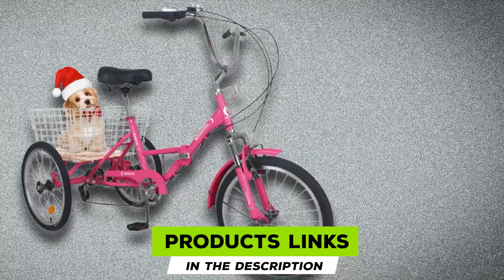Best Adult Tricycle In 2024 - Top 10 Adult Tricycles Review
Links to the best Adult Tricycle we listed in today's Adult Tricycle review video:

 1 . Schwinn Meridian Adult Trike

2 . Mobo Triton Pro Adult Tricycle for Men & Women

3 . Barbella Adult Tricycle
4 . Slsy Adult Tricycle

5 . Raleigh Bikes Torker Tristar Trike

6 . Hiram Adult Tricycle

7 . Mobo Shift 3-Wheel Recumbent Bicycle Trike

8 . Mantis Tri-Rad Folding Adult Tricycle

9 . Vanell Adult Mountain Tricycle

10 . Vanell 3 Wheeled Trike